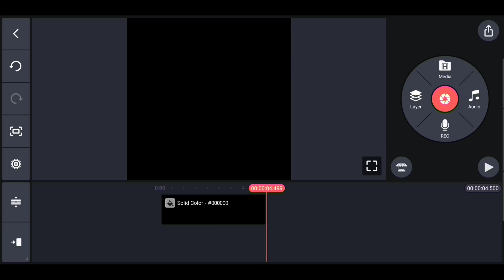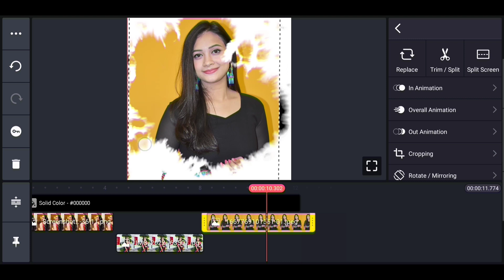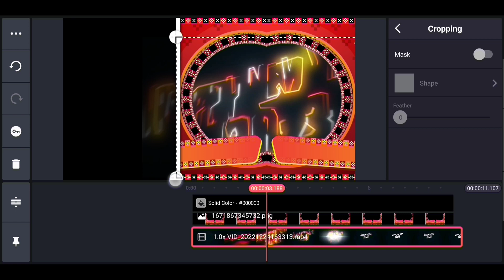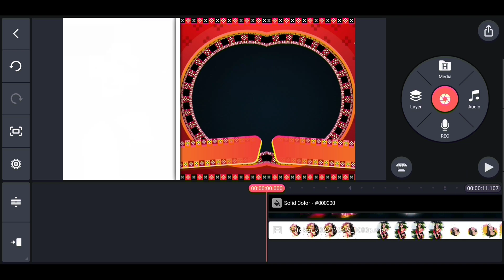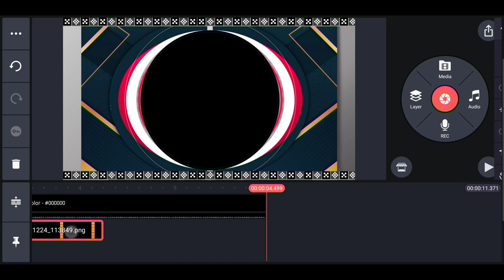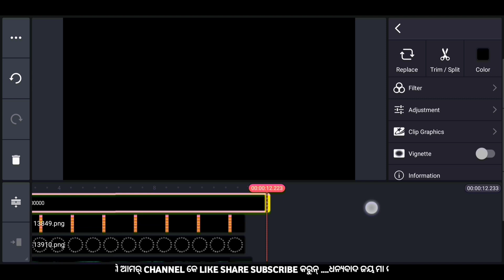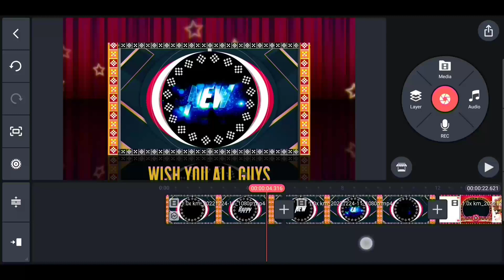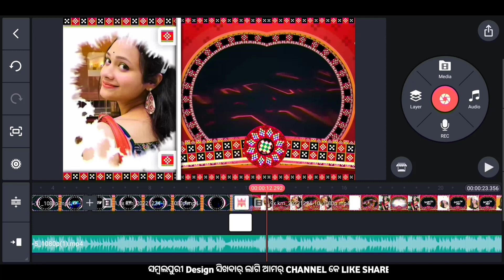Happy New Year 2023 Video || Rr Graphics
Happy New Year 2023 Kinemaster Video Editing | Happy New Year Status Editing 2023 | New Year Status

Follow Me

☾︎𝐕𝐢𝐝𝐞𝐨 𝐀𝐛𝐨𝐮𝐭 ☽︎

                                 𝗧𝗵𝗮𝗻𝗸𝘀❤️

EDUCATIONAL
    Purposes only

Video editing use in:;
Thumbnail edit use:;Pixellab
And others materials credit in other owners,,

video is for educational purpose only.copyright  disclaimer section 107 of the copyright act 1976,, Allowance is made for""fair use"" for purposes such as criticism, comments, news reporting, teaching, scholarship,and research,Fair use permitted by copyright statute that might otherwise be infringing, non-profit educational or personal use tips the balance in favour of fair use.